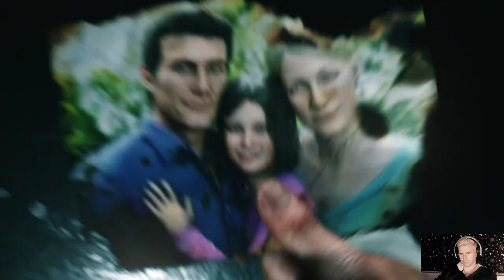Playing: Evil WIthin 2